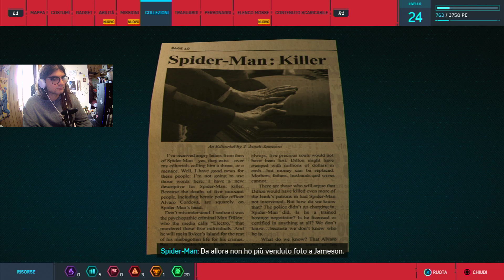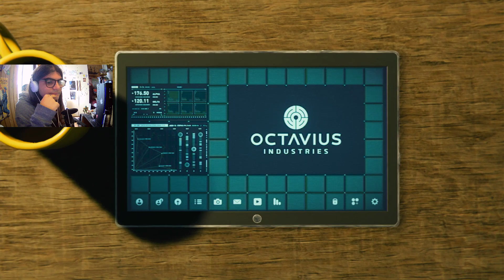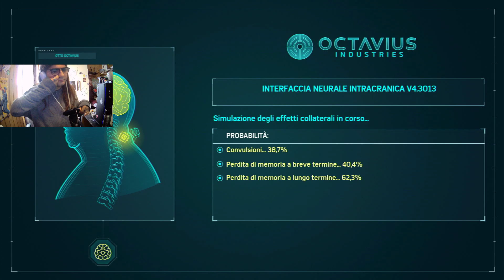MARTIN LI - Marvel's Spider-Man - #15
Martin Qui